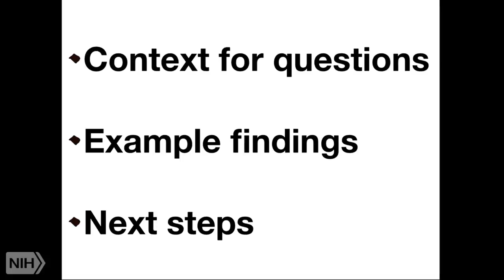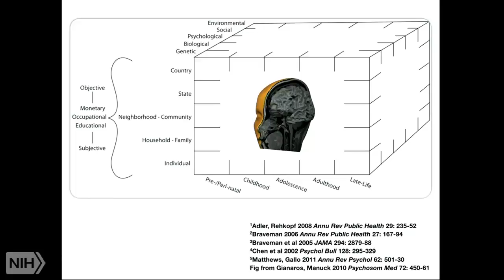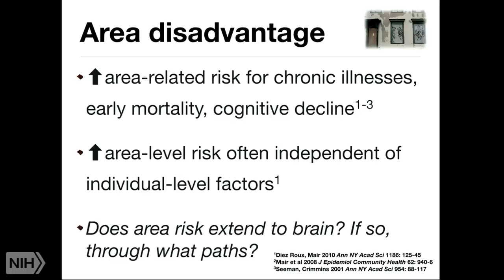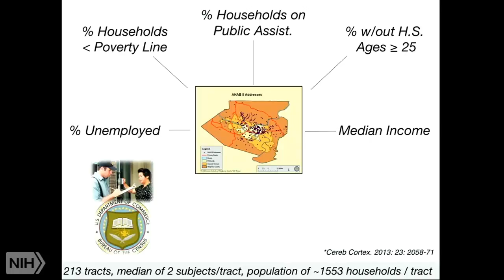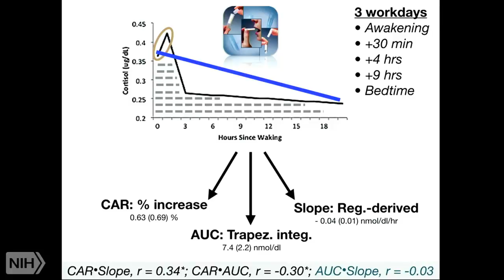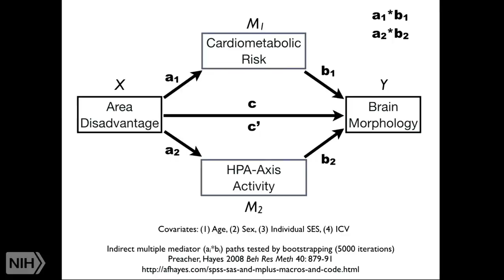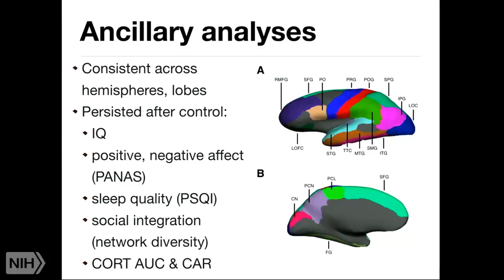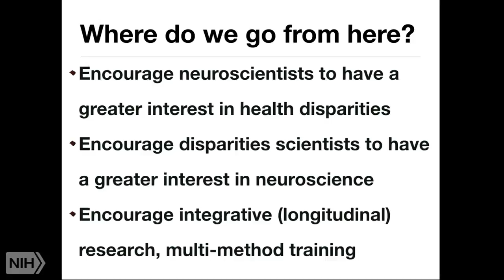NIH Behavioral and Social Sciences Research Festival 2016: Dr. Pete Gianaros